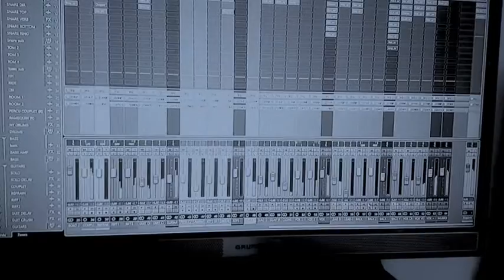The Timid - I may be bad, I may be mad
Nouvelle chanson de The Timid, artiste solo du Sud Ouest de la France
New song from The Timid, solo artist from south western France
Infos/Lyrics/streaming :

Lyrics :

Inside this quiet mind
A tempest is in hiding
Building giant waves
Looking for a shore break
One day it will break free
And it it will be a mess
The damage will be done

Inside this cold house
A cold bed is burning
Giant spider webs
From which I can't escape
And you're still the star of
My dreams and nightmares
It makes me wonder
Why I don't matter

I may be bad, I may be mad
I may be dumb, I may be sad
I may be a drunk, I may be a drag
But I've got a good heart and this I know

Inside this cold mind
Not much is quite sane now
It's painful and obvious
That I am envious
Of other life forms
Idling around me

I might sing about this
I might sing about that
Deep down I don't care much
I feel so useless
My dreams might be tiny
It still hurts when they're broken